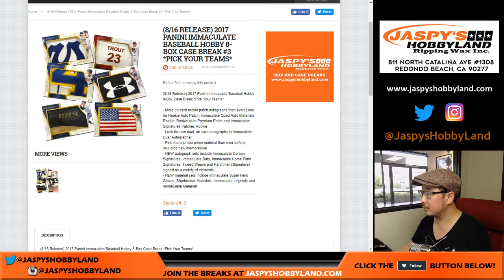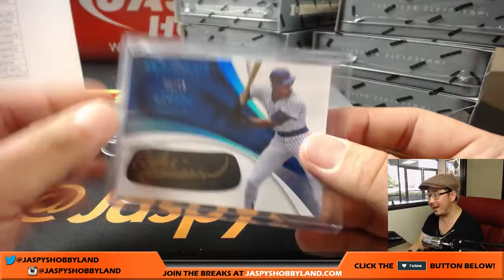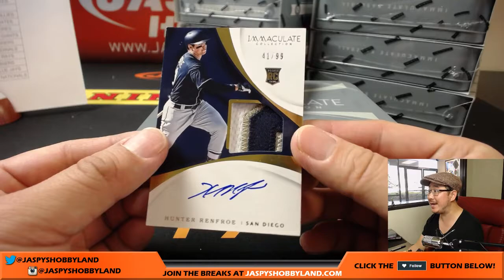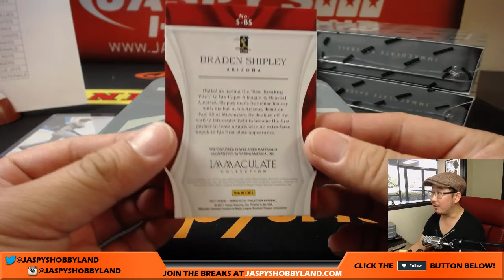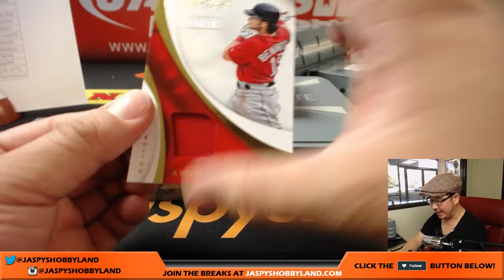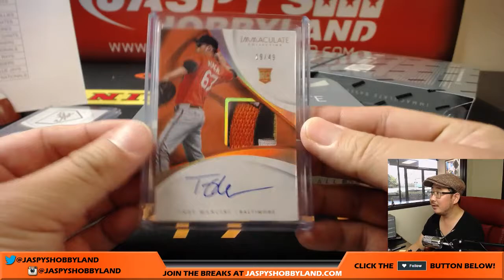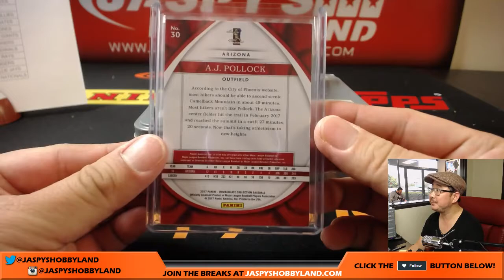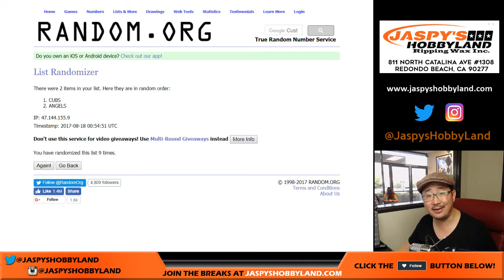Th, 8/17/17 [8Box PICK YOUR TEAM] #3 - 2017 Panini Immaculate MLB Baseball